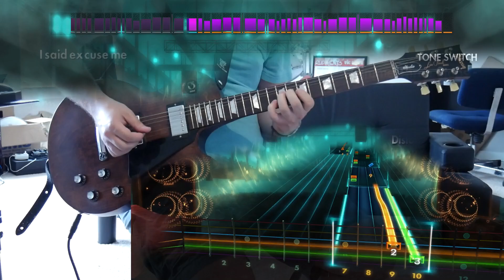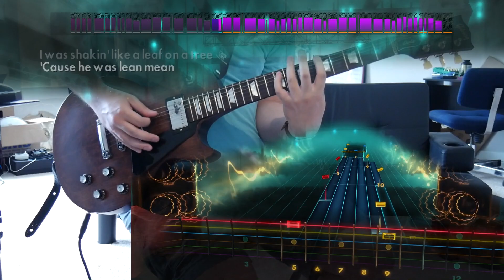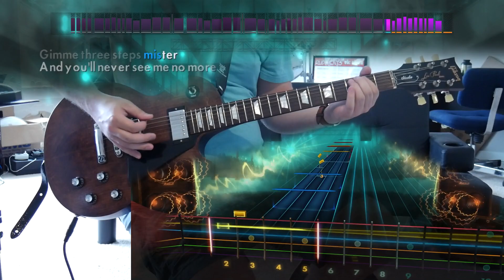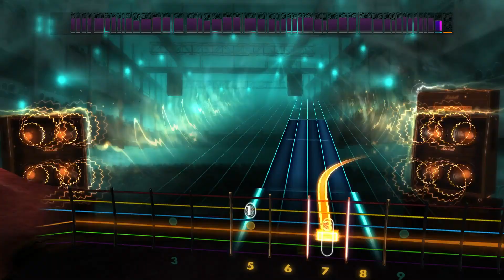Gimme Three Steps - Lynyrd Skynyrd (Lead) Rocksmith Remastered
tfw Track Pack 1